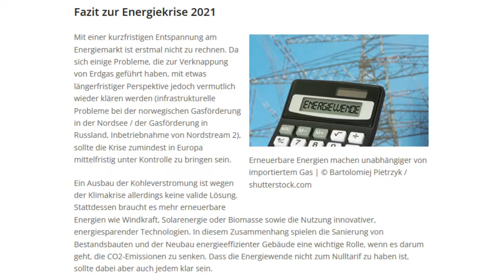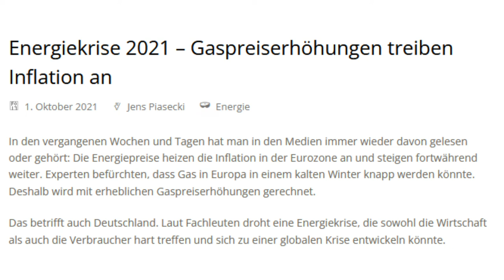Explodierende Strom- und Gaspreise (Energiekrise) Wo geht die Reise hin, was kann man tun?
Foto von Anna Nekrashevich von Pexels